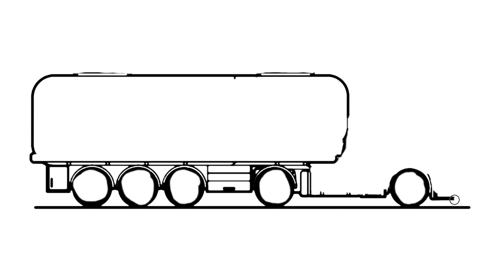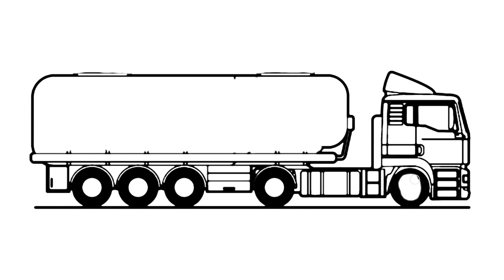Oil Truck Drawing - Truck Drawings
Welcome to my YouTube video on creating an "Oil Truck Drawing" as part of my series on truck drawings. In this tutorial, I will guide you through the process of illustrating a detailed and realistic oil truck. Join me as we dive into the world of truck design and explore various techniques to create stunning truck drawings. Whether you are a beginner or an experienced artist, this truck art tutorial is perfect for you. I will share practical tips and tricks on how to draw a truck, from understanding the proportions and angles to capturing the unique features of an oil truck. We will explore different truck sketches, allowing you to unleash your creativity and develop your own truck illustration style. Learn the art of shading and highlighting to bring depth and dimension to your truck drawings, and discover how to incorporate intricate details that make your artwork stand out. With easy-to-follow steps and clear explanations, this tutorial will help you master the art of truck drawing. So, if you're ready to enhance your drawing skills and create impressive truck illustrations, join me on this artistic journey. Get your drawing materials ready and let's dive into the world of truck art together.